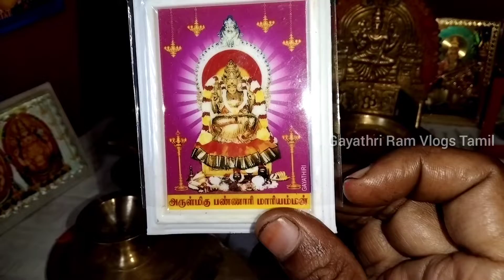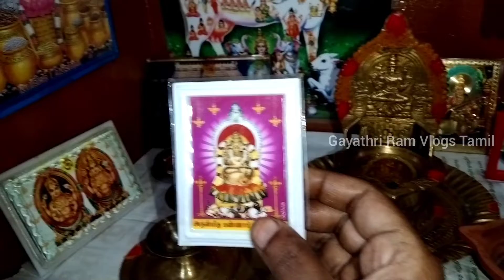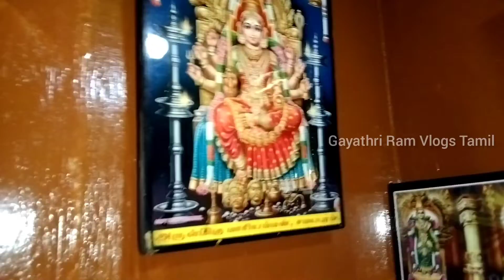My Pooja Room Tour || எங்கள் வீட்டு பூஜை அறை || Pooja Room tips in Tamil || Pooja Room Organization.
Dear viewers :
          Welcome to Gayathri Ram Vlogs in Tamil🤗. This you tube channel will bring you  all type of cooking recipes, tips which will be easy to get and practice🤩. This channel includes vlogs, shopping haul videos.🛒

         🙏 THANK YOU ALL MY FRIENDS FOR BEING A PART OF GAYATHRI RAM VLOGS FAMILY 🙏